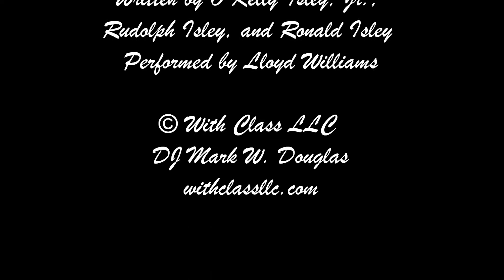Madison & Nick's Engagement Party | Private Home, Signal Mountain, TN | 7/18/15 | w/ DJ Mark | HD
With Class LLC including DJ Mark W. Douglas took this HD GoPro Video staring Madison, Nick & Friends at a Private Residence on Signal Mountain, TN July 18, 2015

Shout
Written by O'Kelly Isley, Jr., Rudolph Isley, and Ronald Isley
Performed by Lloyd Williams

With Class LLC is owned and operated by Mark and Cheron Douglas

Mark and Cheron Douglas own the Bridal Shop / Gown Boutique All Dressed Up, Bridal, Prom Tuxedo located in Hixson, TN.